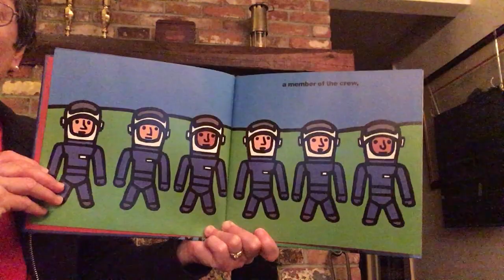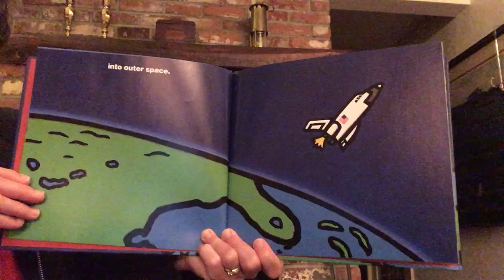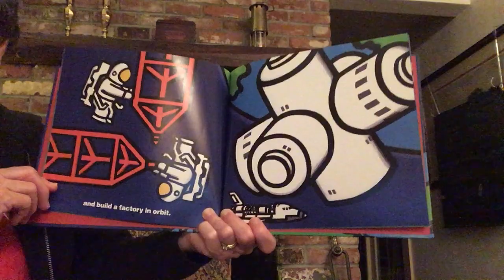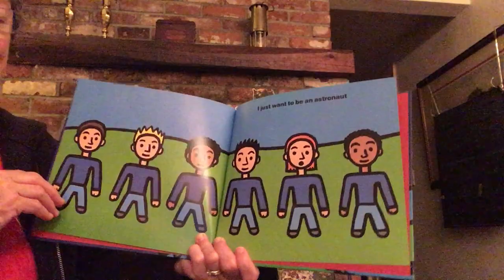“I Want to Be an Astronaut”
Reading aloud a favorite children’s picture book.